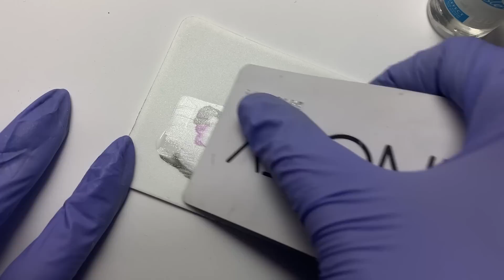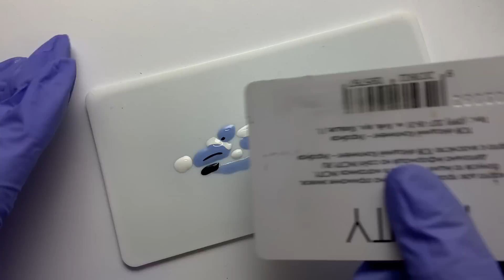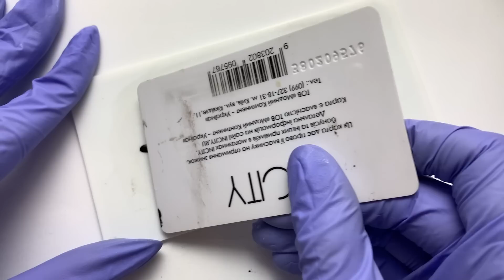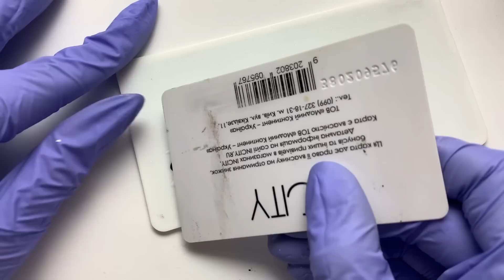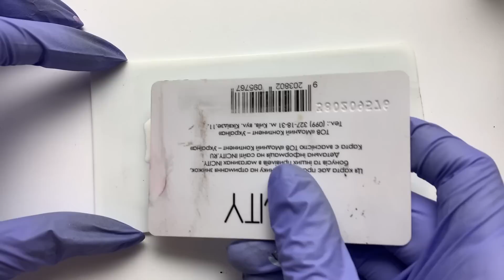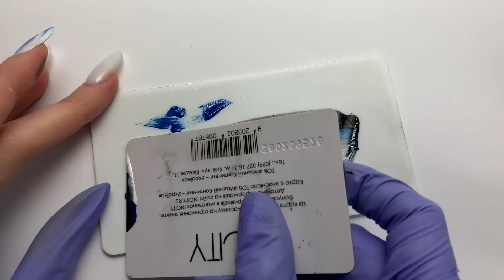😍 WOW! Стемпинг эффект пленки / Стемпинг - термопленки/ Дизайн ОБЫЧНЫМ ЛАКОМ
Стемпинг эффект пленки / Стемпинг - термопленки/ Маникюр ОБЫЧНЫМ ЛАКОМ